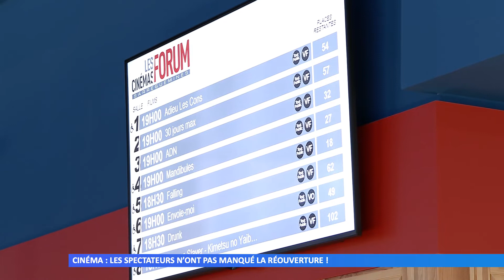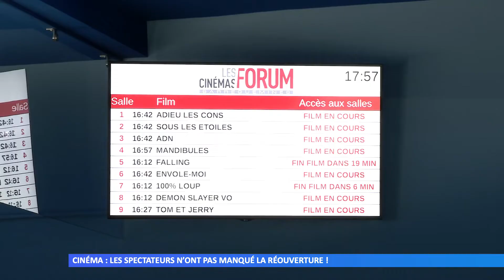Cinéma : c’est enfin la réouverture !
Même avec une jauge limitée, les Cinémas Forums de Sarreguemines ont accueilli de nombreux spectateurs, impatients de retrouver les salles pour regarder un bon film.